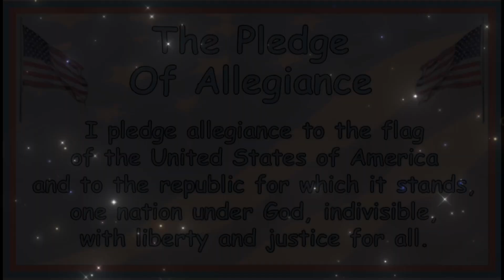HCS NEWS 1/19/24 (Plus Bloopers)